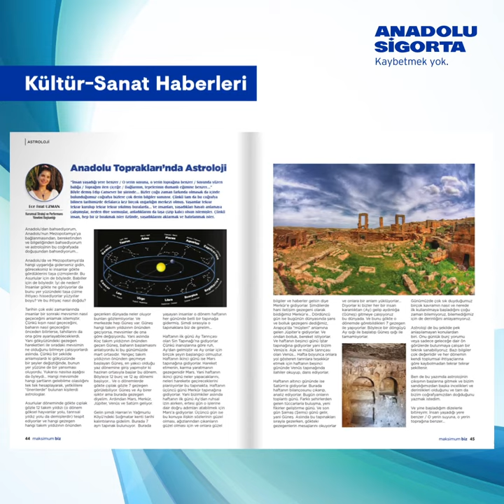Anadolu Sigorta | Maksimum Biz Nisan 2021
Maksimum Biz kurumsal dergimizin Nisan sayısında yok yok.
İncelemek için linkini ziyaret edebilirsiniz.